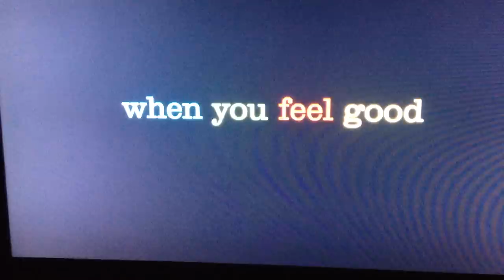INSIDE OUT "Great Family Movie"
Inside Out - Disney and Pixar Movie... I highly recommend this movie it is a good movie that shows the happiness and emotional challenges we encounter in life from childhood and the importance of family. Staying together through good times and challenges we face in life... Thanks Disney and Pixar for a wonderful movie. We like to watch fun filled you tube videos from movie clips, cartoons, toy reviews, toy shopping and other fun videos. So we decided to create our own videos and also provide reviews of movies, TV shows  and toys. 😃.